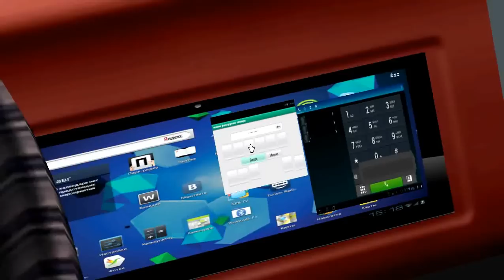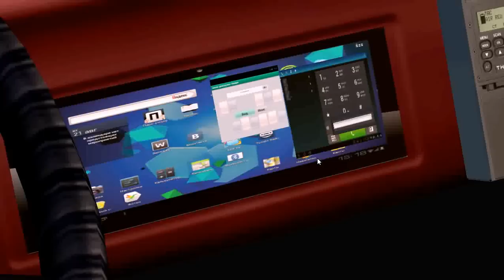Omsi 2013 09 22 20 51 41 29